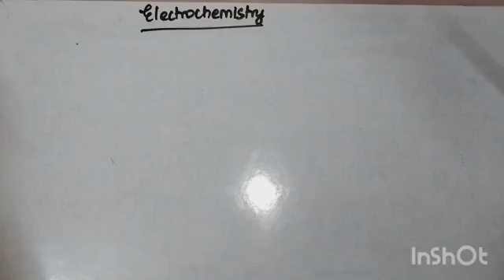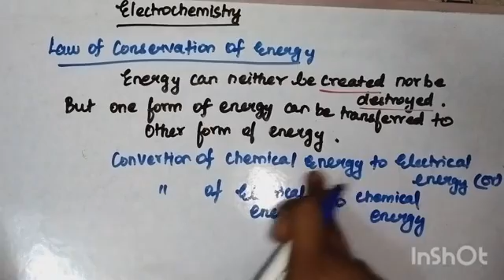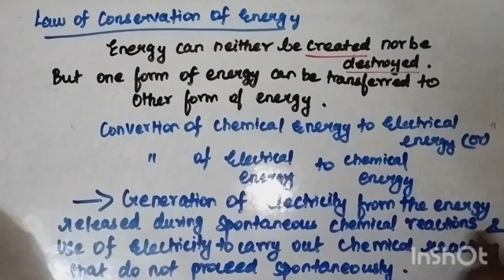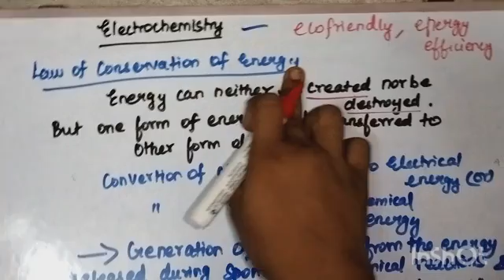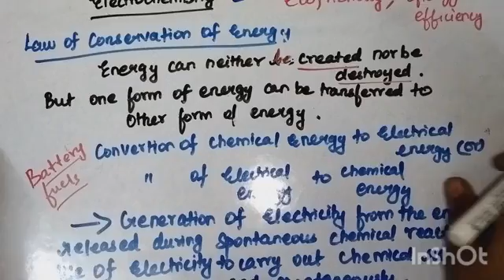Electrochemistry- An Introduction in Tamil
This video contains about the introduction about the Electrochemistry

Electrochemistry
Introduction to Electrochemistry
What is Electrochemistry
Electrochemistry Basics
Basics of Electrochemistry
Fundamentals of Electrochemistry
Electrochemistry definition
Definition for Electrochemistry
What is Law of Conservation of Energy
Electrochemistry